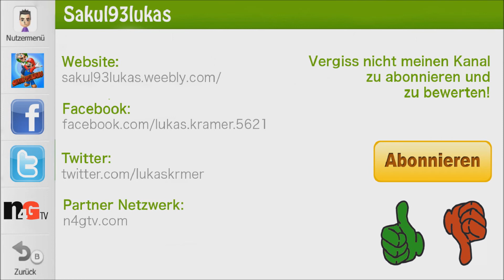Let's Play Super Mario 3D World - Part 3